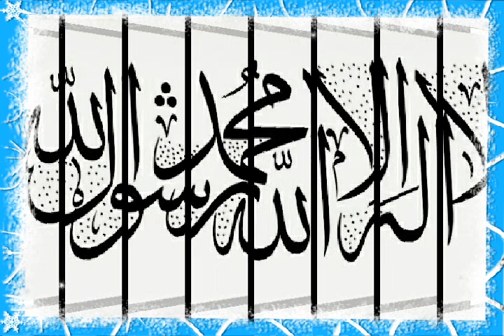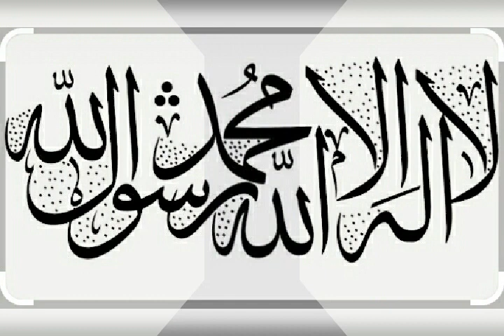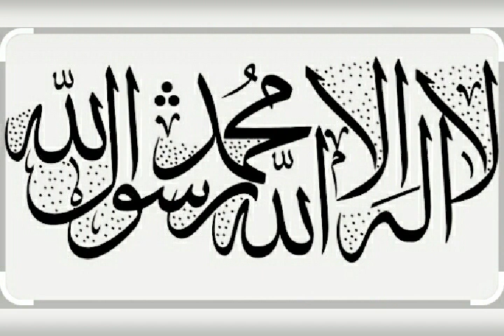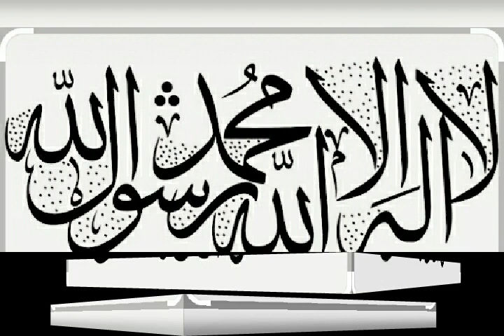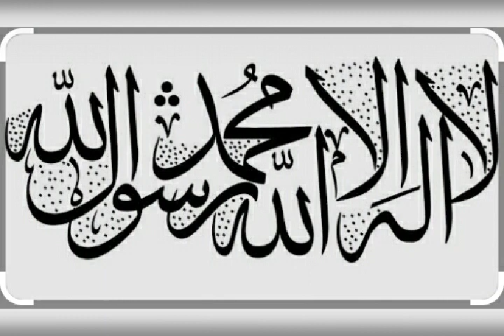প্রত্যেকটি সাহাবায়ে কেরাম (রাযিঃ) আমাদের জন্য মডেল। Müftü Abrarul Haque Yousufi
খতিব, বায়তুল আকসা জামে মসজিদ উত্তরা ঢাকা সিনিয়র মুহাদ্দিস ও প্রধান মুফতী জামিয়া ইয়াকুবিয়া মিনহাজুল উলূম টঙ্গী